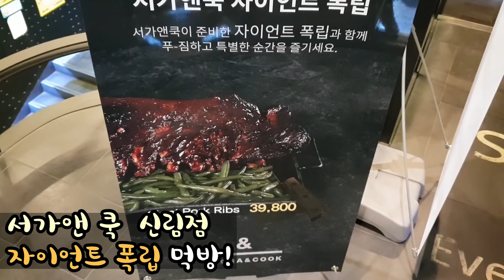서가앤쿡 [[자이언트 폭립]] 먹방!! - Giant Pork Ribs Mukbang eating show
서가앤쿡 자이언트 폭립 야무지게 먹방!!
풀 69,000원 하프 39,800원